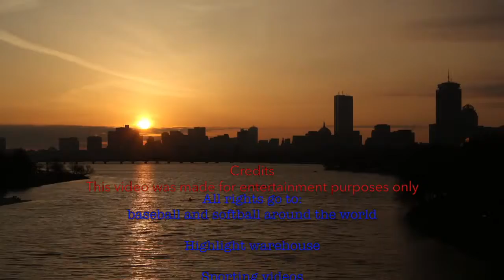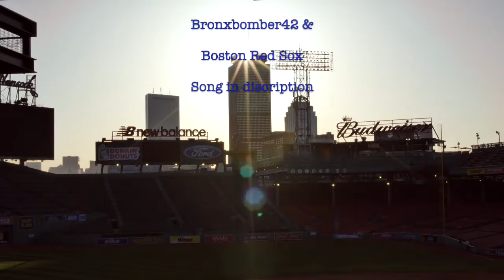Baseball Hype 2017